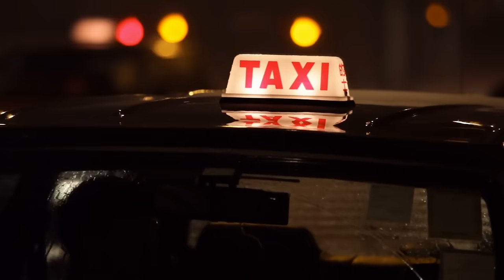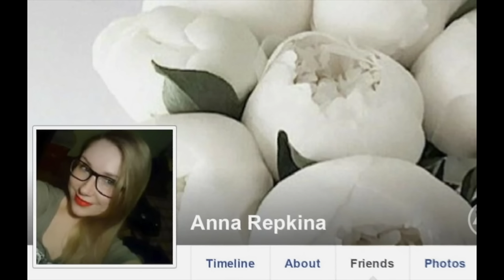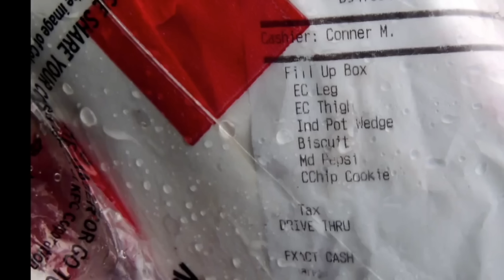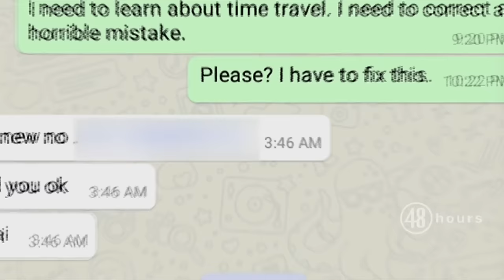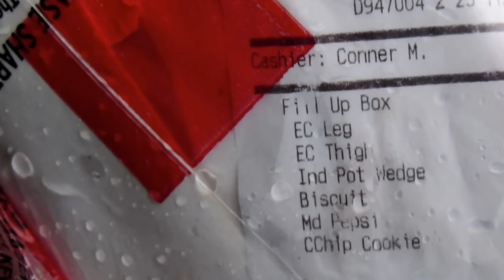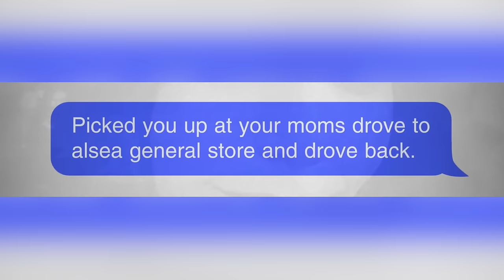Love Triangle Turns Deadly? The Murder Of Anna Repkina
C O N T A C T:
Kendall Rae
8547 E Arapahoe Rd Ste J # 233